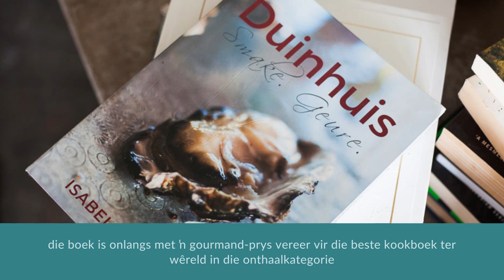Weskus-ervaring in bekroonde sjef se Duinhuis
Reeds sowat tien jaar lank bederf die sjef Isabella Niehaus gaste Sondae met ŉ feesmaal in haar huis in Calypso Beach, Langebaan. Luister na die volledige onderhoud op Maroela Media